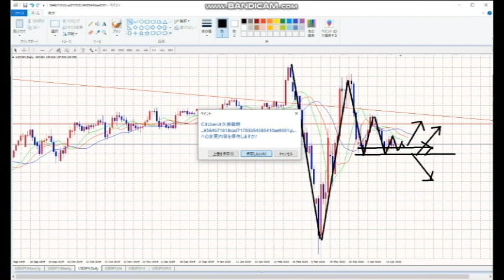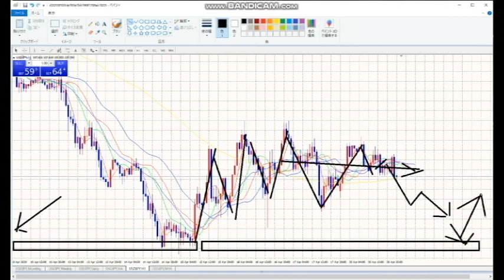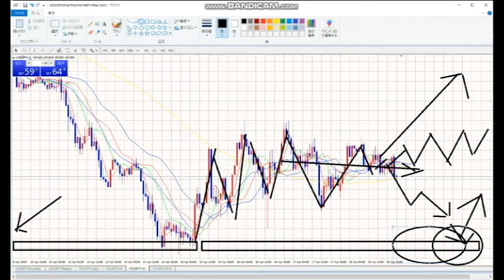【FX】引き続き横ばい。ゾーンに触れるまで待つことが吉